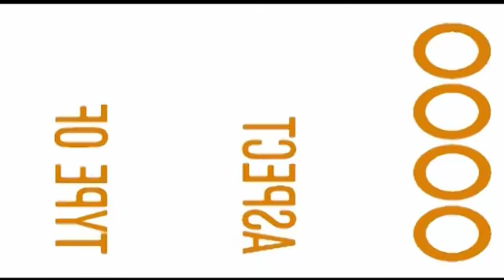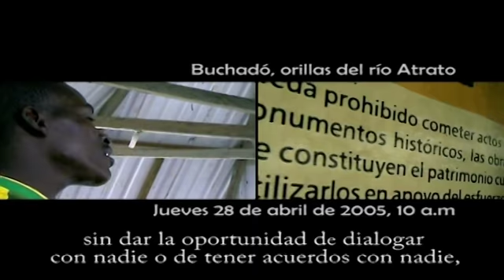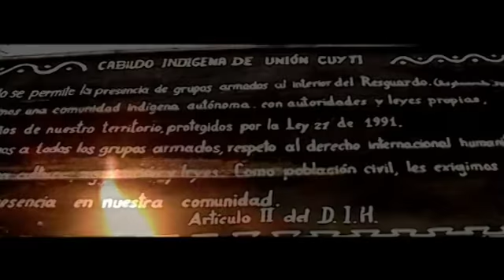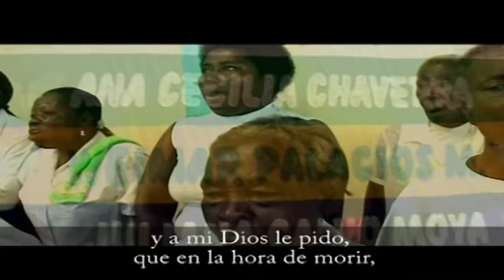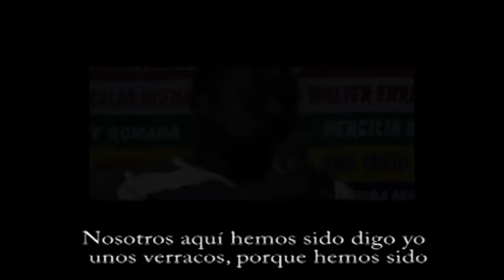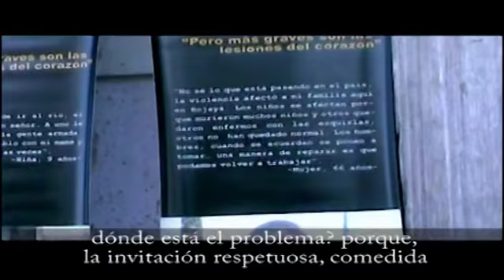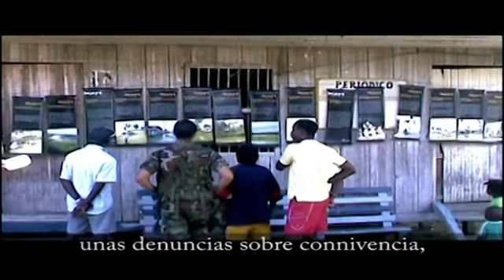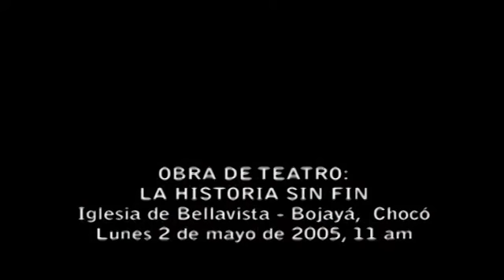Bojayá: Minga Interétnica / serie Refugiados en su propio suelo - Cap. IX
SERIE DOCUMENTAL Refugiados en su propio suelo Capítulo IX. Bojayá: Minga Interétnica - 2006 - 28 min.
El 2 de mayo del año 2005 los habitantes de Bojayá, en el Atrato medio chocoano, convocaron a una Minga Interétnica para recorrer la región y constatar que tres años después de la masacre del año 2002 la situación de guerra y crisis humanitaria no ha variado en esta zona del país.